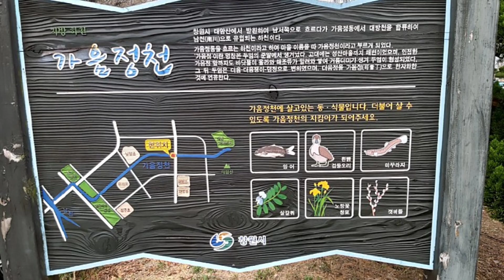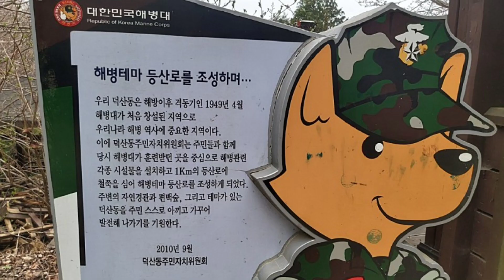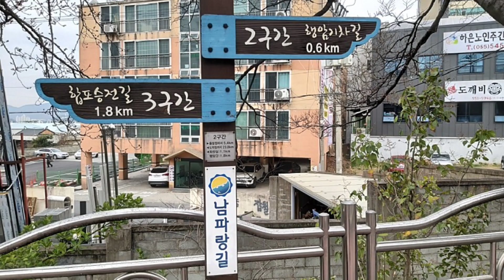남파랑길(진해) 7-8코스는 벚꽃 군항제 드림코스/ 김봉중